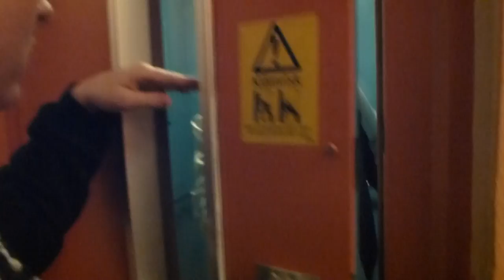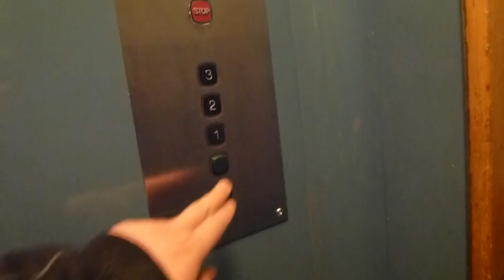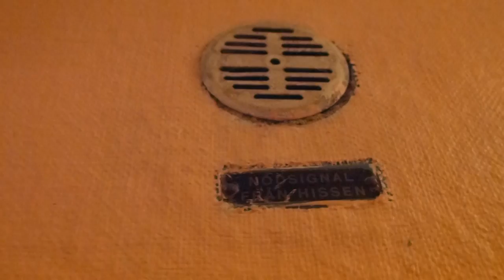ASEA Traction elevator, KONE Mod @ Norra Hamngatan 5, Söderhamn